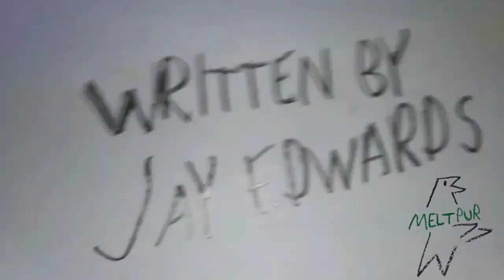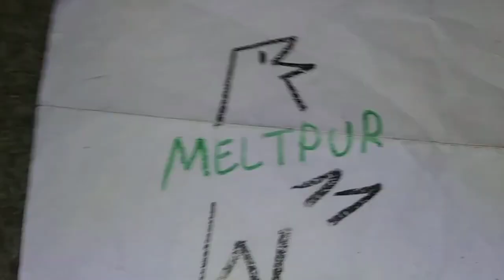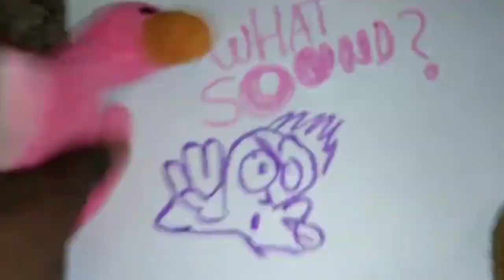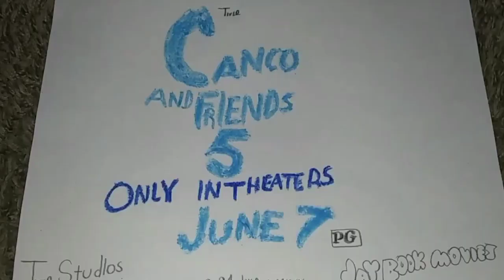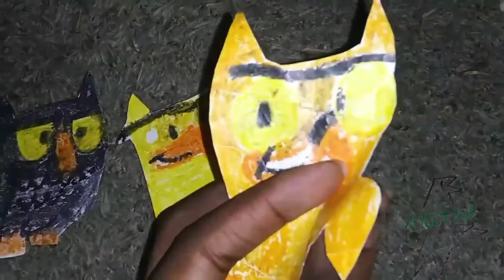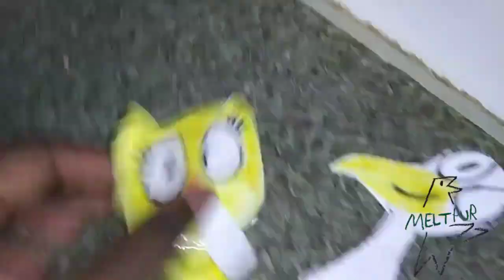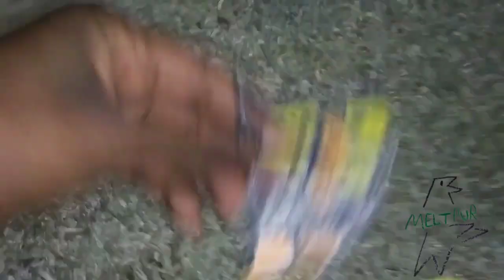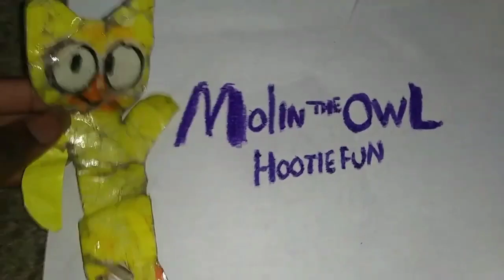June 4, 2024